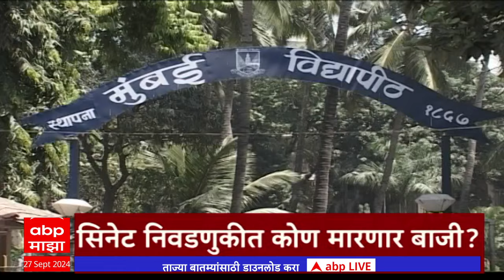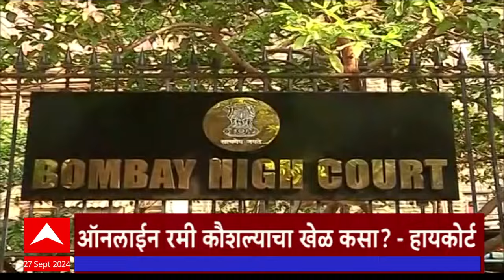सकाळी 7 च्या हेडलाईन्स- ABP Majha Marathi News Headlines 07 AM TOP Headlines 7AM 27 September 2024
ABP Majha Live TV | Akshay Shinde Encounter Update | Badlapur Case | Amit Shah | Manoj Jarange